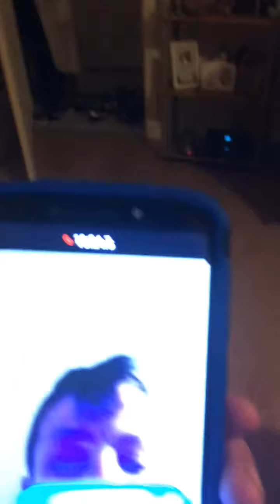4 August 2019